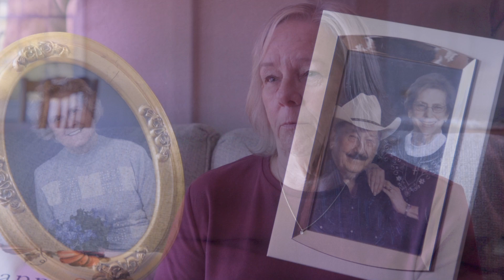Saint Francis Hospice Services Program - Debbie Petty